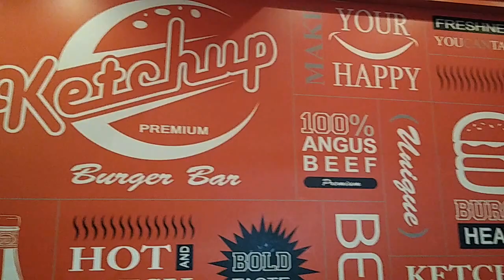Special tuesday at ketchup premium 2x1 las vegas strip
famoso restauran con el especial de martes dos por uno detras planet hollywood casino hamburguers hotdogs fries coke place to go eat nevada tuesday